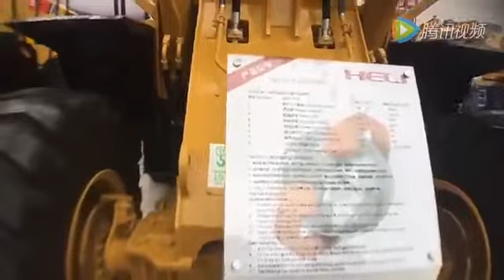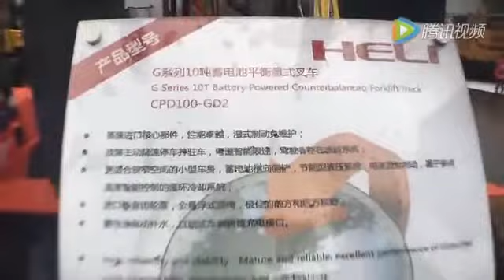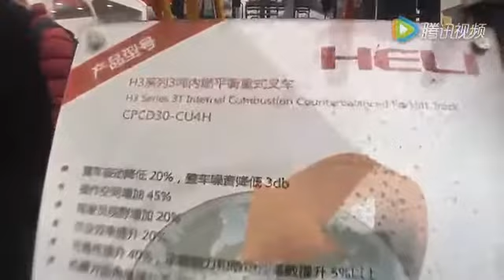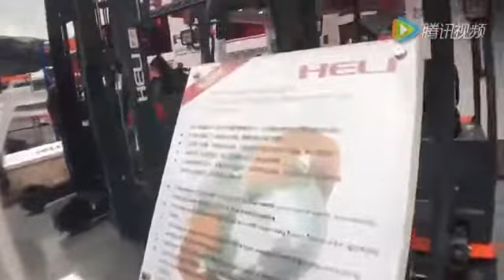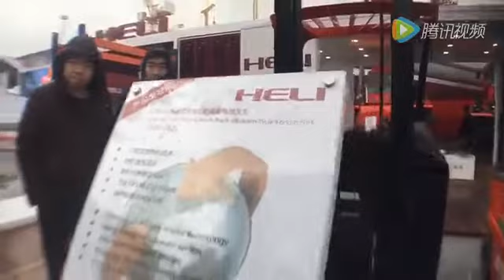ANHUI HELI (BAUMA CHINE 2016)